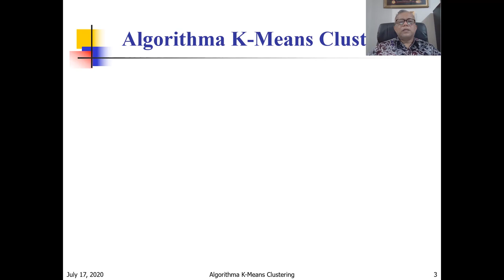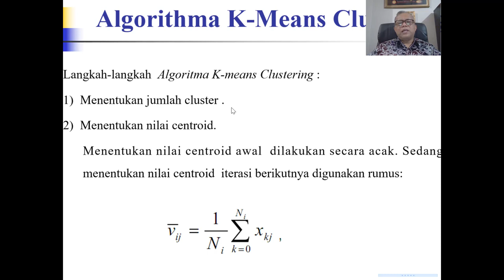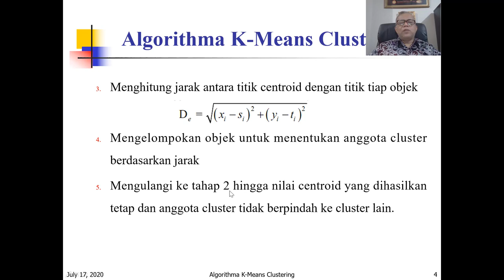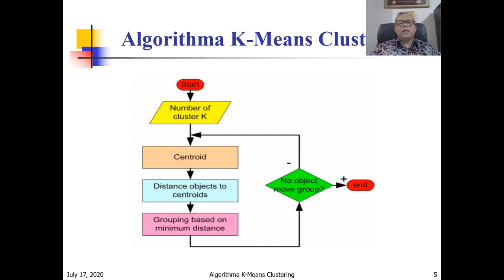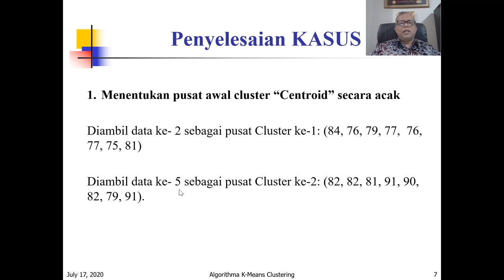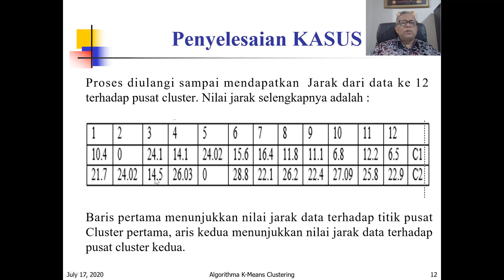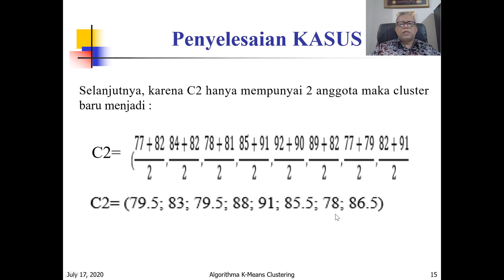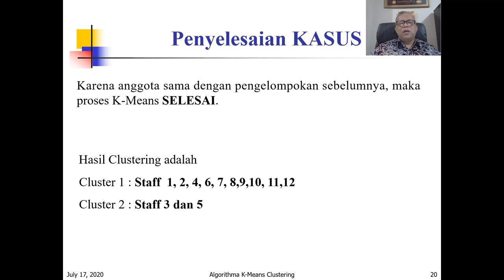Video K Means Clustering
Pembelajaran tentang Advanced Database oleh Prof. Dr. Sarjon Defit, S.Kom,. MSc